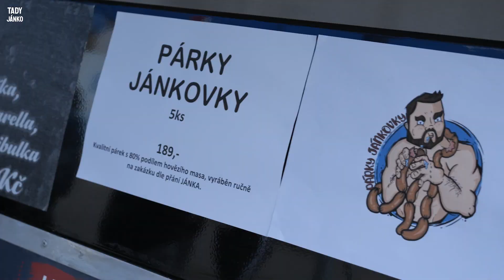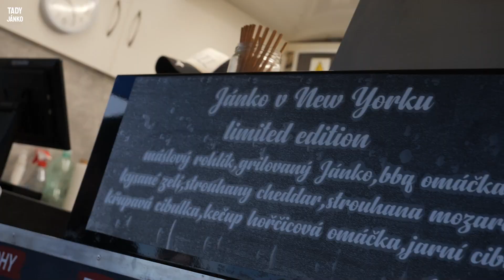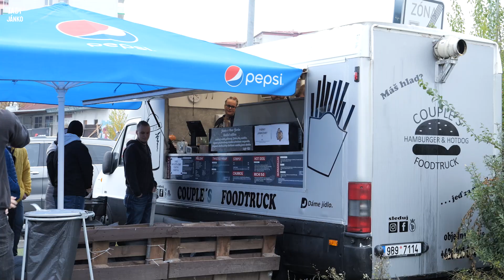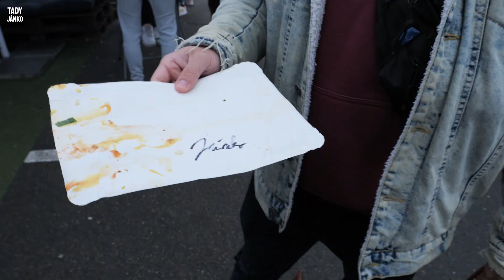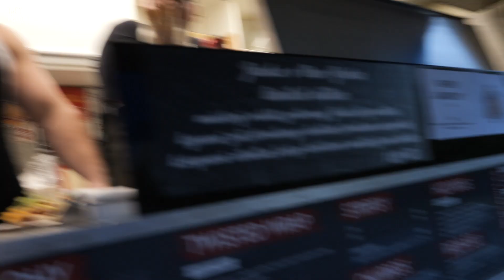Prodávám na Ulici svoje PÁRKY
Kdo chce ochutnat můj párek, má ještě šanci. Úchylárny stranou, fakt jich je málo 😁 🌭